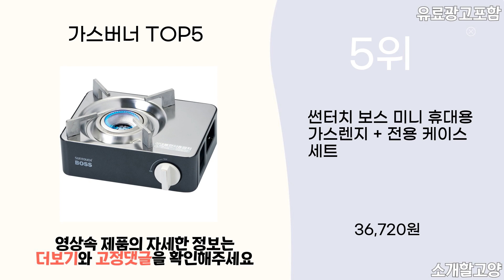2024년 인기 가스버너 추천 TOP5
1위 : 키친아트 휴대용 가스렌지 KA-1500 + 보관함
가격 : 19,900원

2위 : 썬터치 오리지널 가스버너 탱크 ST-8000
가격 : 16,320원

3위 : 후지카 휴대용 가스렌지 FJM-3800DFSB, 혼합색상, 1개
가격 : 29,400원

4위 : 후지카 휴대용 가스버너 FJM-2500, 혼합색상, 1개
가격 : 23,390원

5위 : 썬터치 보스 미니 휴대용 가스렌지 + 전용 케이스 세트
가격 : 36,720원